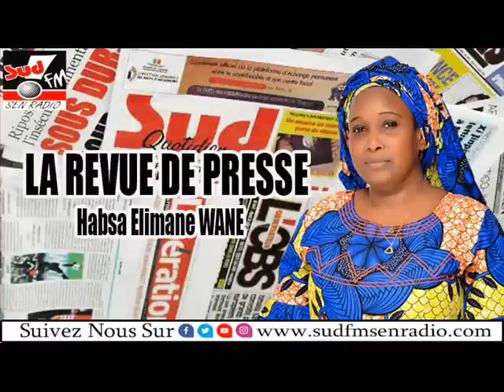REVUE DE LA PRESSE DU 11 JUIN 2022 AVEC HABSA ÉLIMANE WANE.